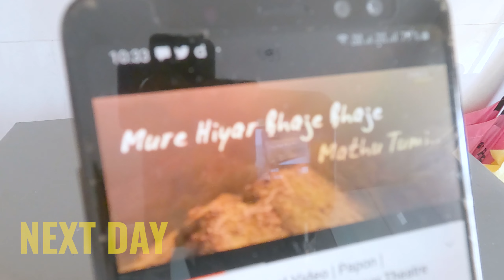I MADE MY STYLE SOYABEAN CURRY | MY FRIEND MADE SHORT FILM | HOW TO MAKE SOYABEN CURRY | MUMBAI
Hello 'Life Of Raaj' Family,

Do watch this full video and  let me know your views in comment section below.

Thanks.